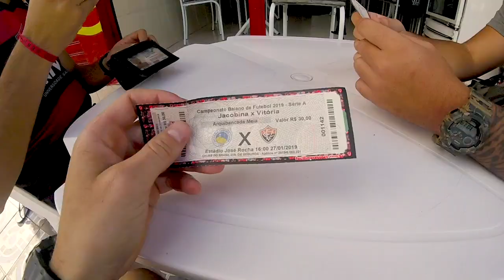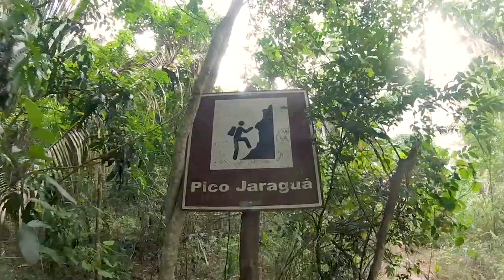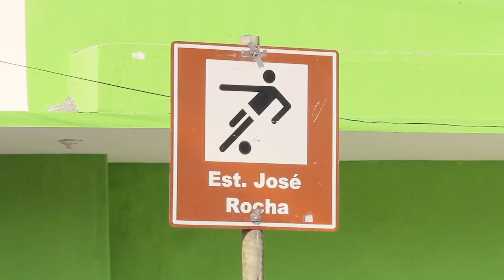Jacobina 1x2 Vitória | VIAGEM MASSA, JOGO HORRÍVEL [VLOG #129]